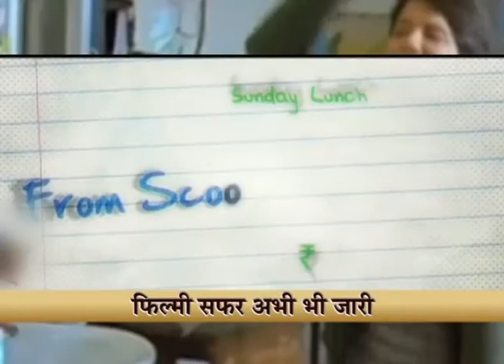Rishi Kapoor like to do character roles - JanoDuniya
With limited roles available in Bollywood films for senior actors, the popular chocolate hero of the 1980s, Rishi Kapoor, says that he is "a competent actor" and would like to try out character roles instead of being typecast as a typical onscreen dad. Rishi Kapoor, who wowed audiences with his role as the ruthless underworld lord Rauf Lala in the recent remake of Agneepath, said, "I am not trying to be modest, but I have tried to experiment with my look in different roles. I don't want to do a standard father's role. Instead, I would like to do character roles and bring something new to the table."